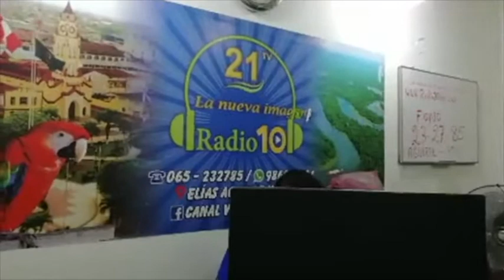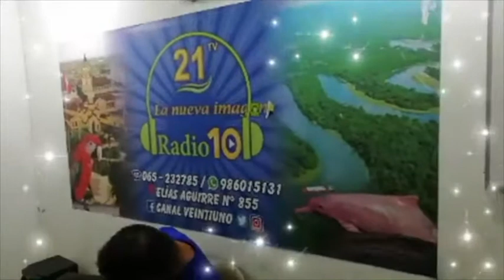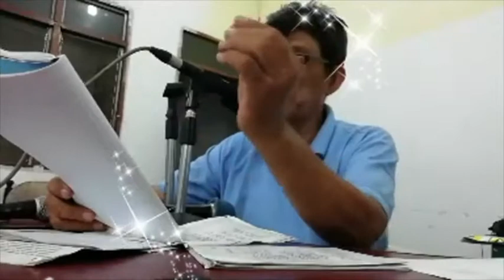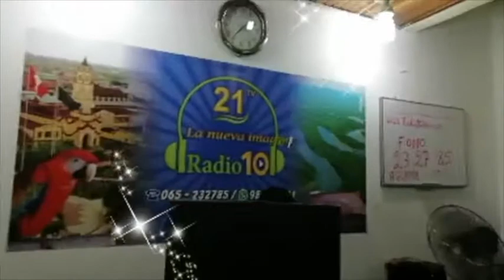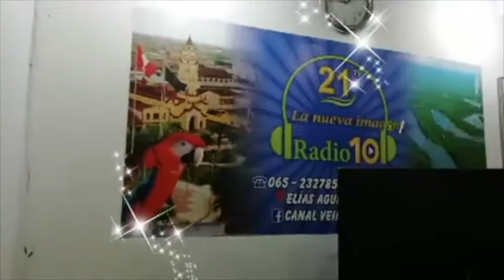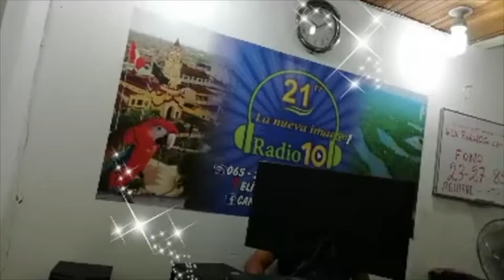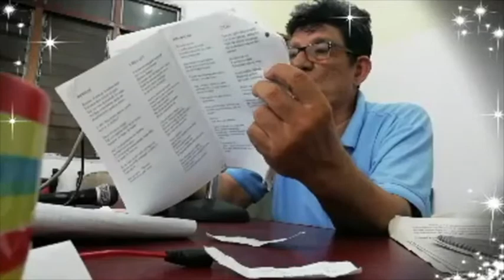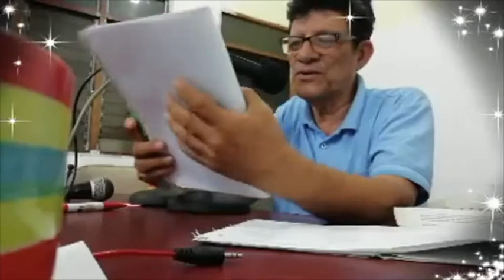Mario Pinedo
Canciones Hermana Pepita